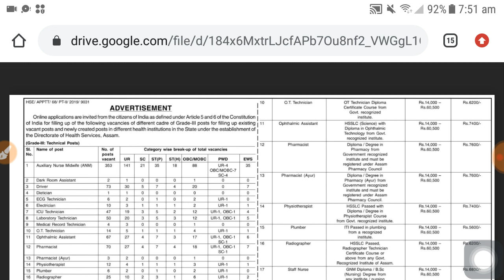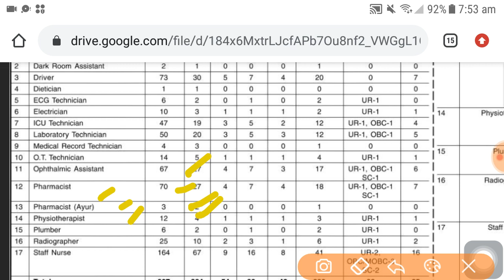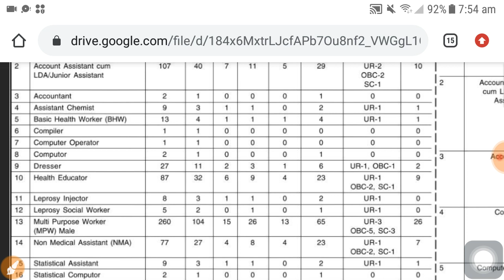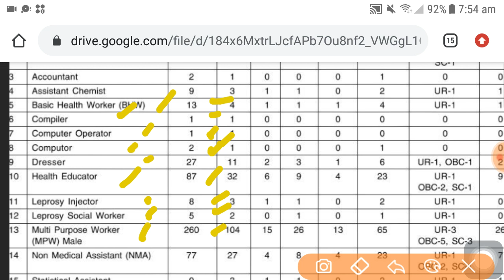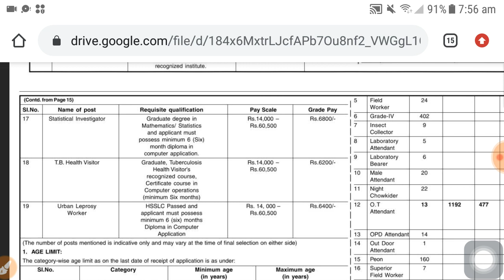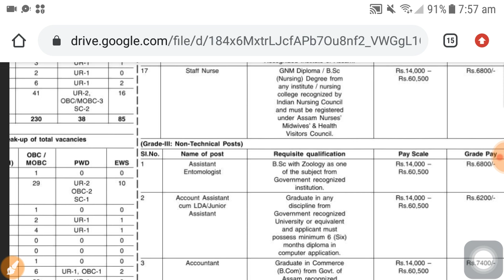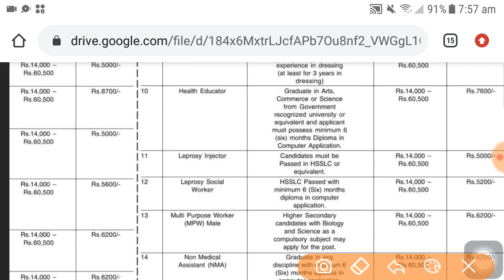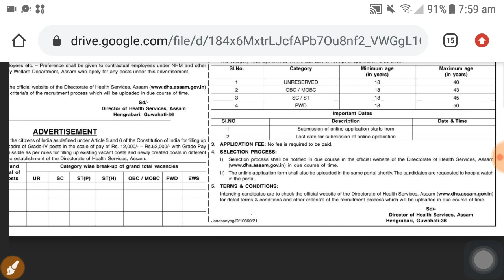কেন্দ্র সরকারের কর্মী নিয়োগ 2022 | Central Govt Jobs vacancy 2022 | Sarkari Chakrir khobor 2022